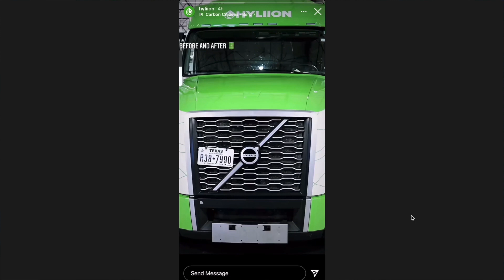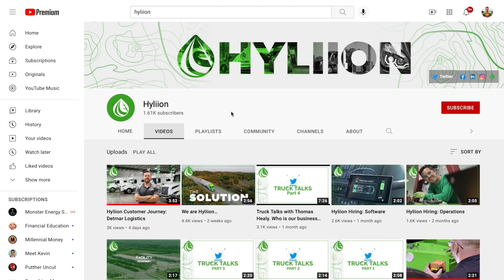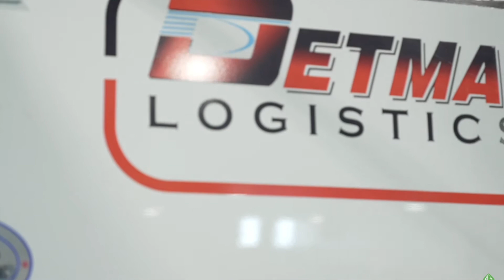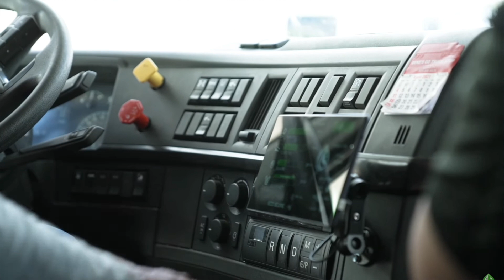HYLIION IS MAKING BIG MOVES. MUST WATCH!!!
Today i'm going over a very broad update with HYLN stock and all the innovation they are putting forth.